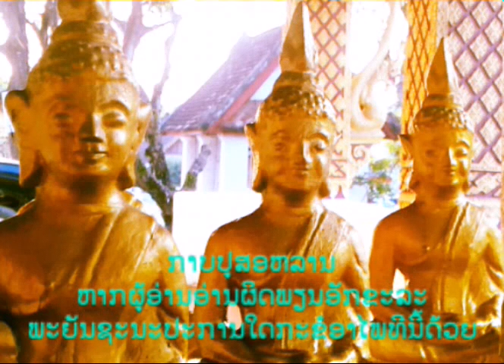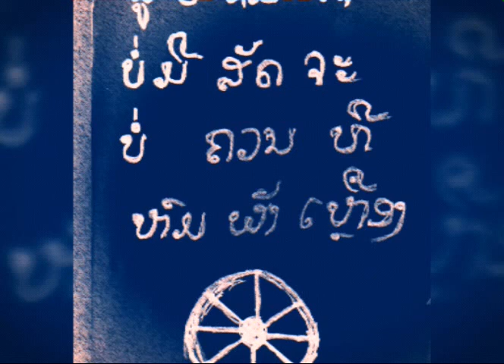ກາບປູ່ສອນຫຼານ กาพย์ปู่สอนหลาน ผญาปู่สอนหลาน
ນະໂມນະມາ                 ວັນທາຂາບໄຫວ້
ຍອດໄທ້ນາໂຖ             ພິນໂຍປາງກ່ອນ
ເຫັນບ່ອນນິທານ         ຂໍວອນວານໄຫວ້
ຂໍໃຫ້ໄດ້ປັນຍາ             ເມດຕາແຜ່ກວ້າງ

ຄຳກອນຄຳຄົມ#ຜະຫຍາບູຮານ#กาพย์ปู่สอนหลาน#Bvoice368#คำกลอนสอน